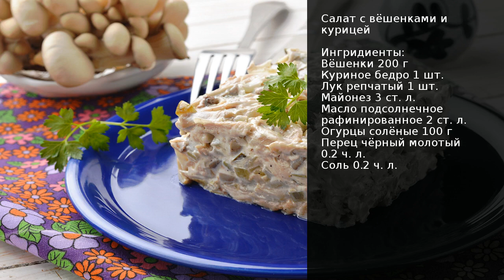Салат с вёшенками и курицей . Рецепт от шеф повара Максима Григорьева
Вёшенки в наши дни стали довольно популярными грибами. Хозяйки используют их для приготовления всевозможных блюд. И салаты тут — не исключение. Вёшенки используются при приготовлении салатов в маринованном виде, а также в жареном и варёном.